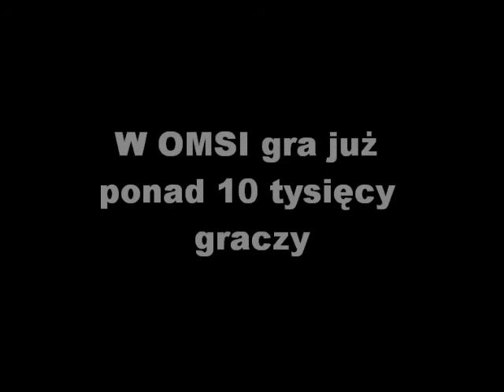OMSI Symulator Autobusu 2011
OMSI Symulator Autobusu jest to bardzo realistyczna symulacja
autobusu na PC . Gracz przejmuje rolę
kierowcy autobusu i jedzie autobusem
wraz z pasażerami, jak to możliwe na
czas i bezpiecznie. Została ona
opracowana w latach 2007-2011 przez Marcela Kuhnta i Rüdigera
Hülsmanna pod nazwą
oprogramowania MR-
Software.Symulacja odbywa się w
roku 1989, gdzie kursowała dawna
linia 92 w Berlin-Spandau. W tym celu dzielnica została realistycznie
odwzorowana w grze.

Cechy gry

Szczególnie wysokie wartości
położono na realistyczną symulację
poszczególnych pojazdów, więc
autobusy są gorsze pod względem
skali działania i prowadzenia swoich
modeli w niemal każdym względem. W szczególności funkcje, takie jak
szczegóły modelu , kontroli transmisji,
fizyczna symulacja klimatyzacji, jak
również w pełni funkcjonalny IBIS
(Zintegrowany System Informacji na
pokładzie) i oczywiście starannie produkowane odgłosy (składające się
z prawie 100 pojedynczych dźwięków
na pojazd) w celu zapewnienia
wysokiego poziomu rzeczywistości .
Realistyczny i szczegółowy krajobraz
gęstego ruchu i obiektów animowanych.

Opis gry

Bohaterem gry jest kierowca
autobusu z transportu publicznego w
Berlinie. Istnieją piętrowe autobusy
MAN-SD 200 i SD 202 z oryginalnym
logo producenta. Te pojazdy były
symulowane z różnymi reklamami pojazdu. Oprócz jazdy jest
symulowana także sprzedaż biletów.
Ponadto, gracze mogą jeździć
autobusami wraz z ruchem AI. W grze
istnieje Edytor Map który umożliwia
tworzenie własnych map do OMSI. Można także importować własne
modele do OMSI.

Wymagania sprzętowe:

1)Minimalne wymagania:
System: Windows XP/Vista/7
Procesor: 2,6 GHz
Pamięć: 2GB
Karta graficzna: nVidia GeForce or ATI Radeo, posiadająca minimalnie 256mb pamieci oraz DirectX 9.0c lub większy.

2)Zalecane
System: WIndows XP/Vista/7
Procesor: AMD Phenom II lub Intel Core 2 Duo lub inny dwu-rdzeniowy lub cztero-rdzeniowy procesor, z taktowaniem 3GHz na jeden rdzeń
Pamięć: 4GB
Karta graficzna: ATI Radeo HD 5700 lub odpowiednik nVidia GeForce, DirectX 9.0c lub wyższy.

Fragmenty filmu by SmaiL616 i Nick™

Montaż : Nick™

 Fragmenty filmu wykorzystane za zgodą SmaiL616